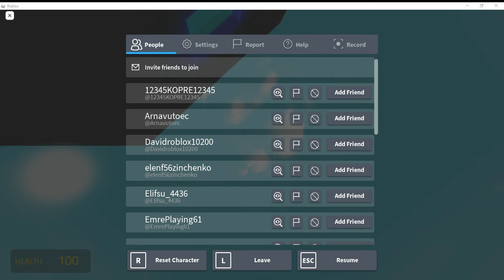Running From Sanic Part 2